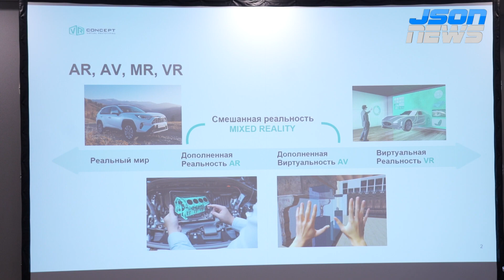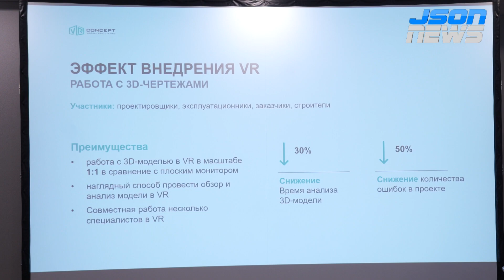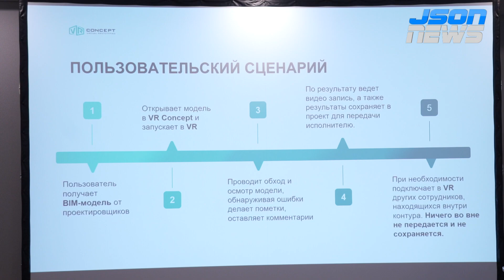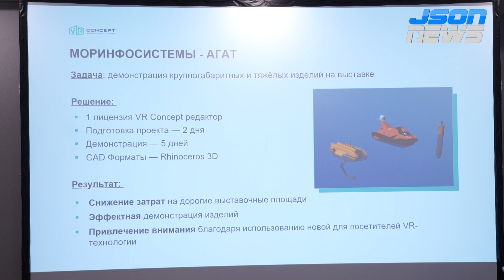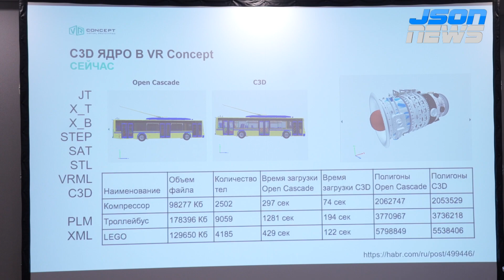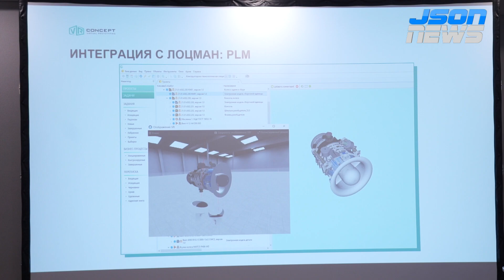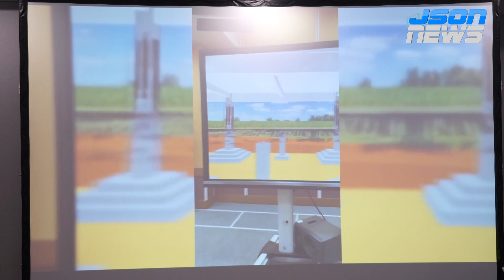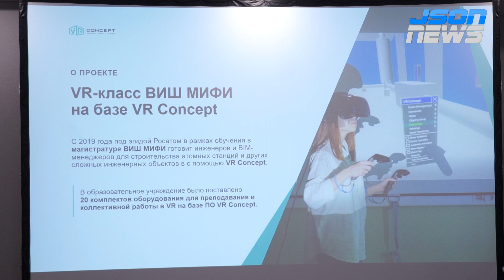VR в строительстве, архитектуре и дизайне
Денис Захаркин, Генеральный директор VR Concept

На площадке центра конференций «Сегодня» эксперты по автоматизации, цифровизации и управлению проектами в строительной отрасли обсудят актуальные вопросы с представителями бизнеса, представят практики использования нововведений и определят точки роста. Специалисты поделятся практикой реализации проектов с применением новейших цифровых инструментов в проектировании, строительстве и эксплуатации строительных объектов.
Перспективные технологии, революционизирующие отрасль, проблемы их регулирования и процесс реализации, а также новые тенденции в экономике и механике девелоперских проектов.